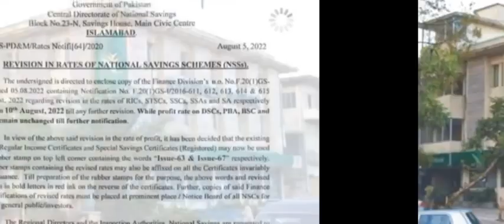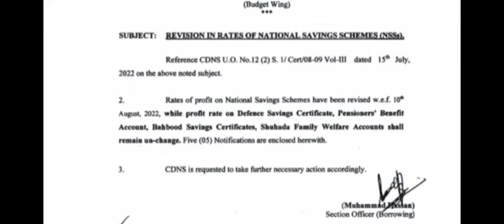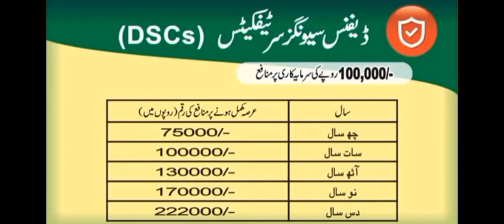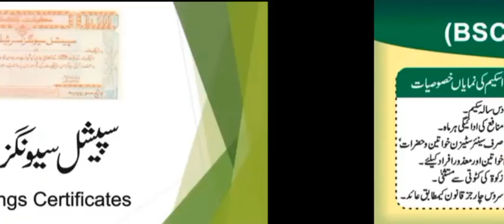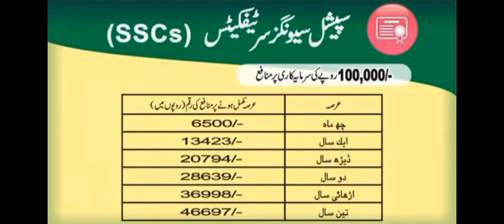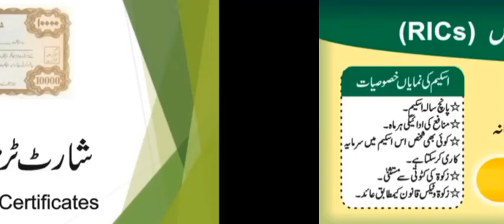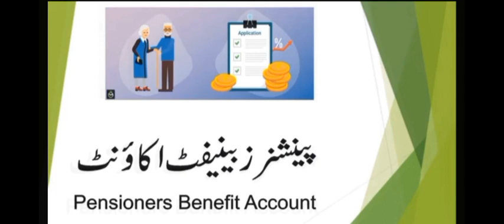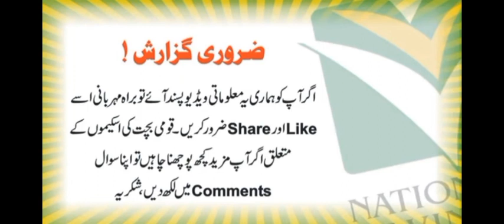National Saving Latest Profit Rates Increase on 10 August 2022- National Saving of Pakistan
Profit rate on Regular Income Savings Certificates increased by Federal Govt.

The government on Saturday changed the rate of profit given on the National Saving Schemes.

The government has raised the profit rate on the Regular Income Savings Certificates to 12.60 percent, adding 24 points to the profit rate.

However, the profit rate on Pensioners, Behbood (Welfare) and Special Saving Certificate would remain unchanged.

The profit rate on Special Saving Certificate will remain same i.e. 13 percent.

Visit NationalSaving.gov.pk

for More Updates about National Saving Profit Rates